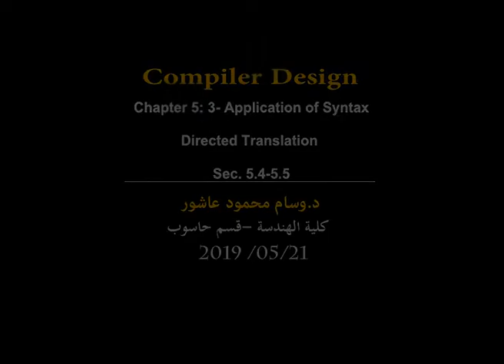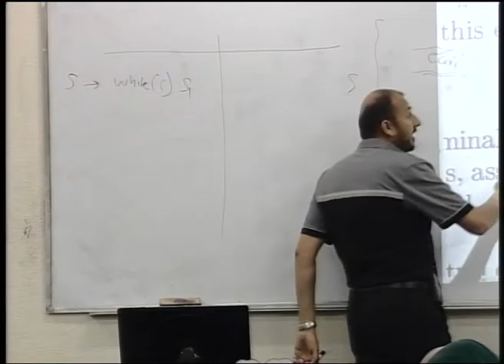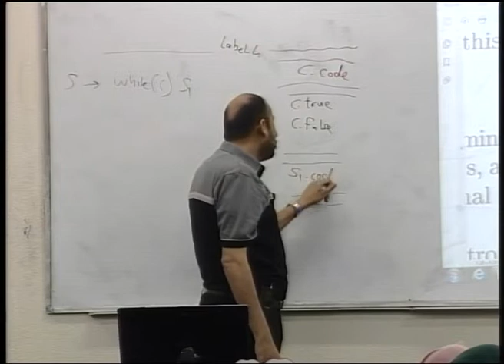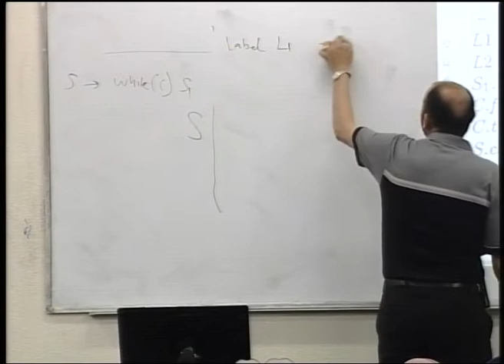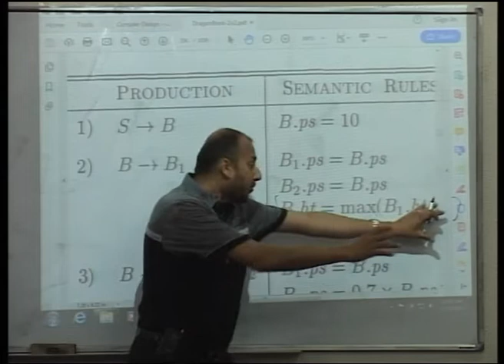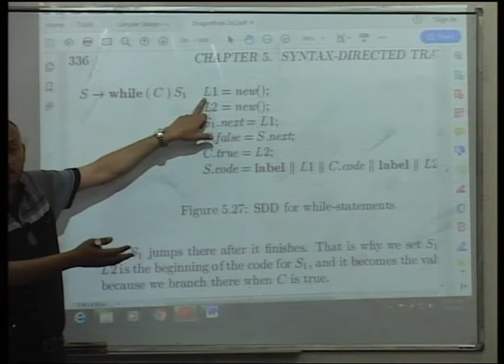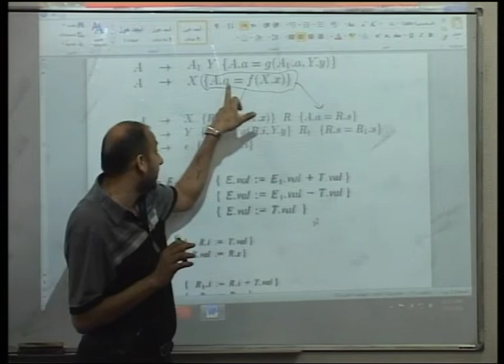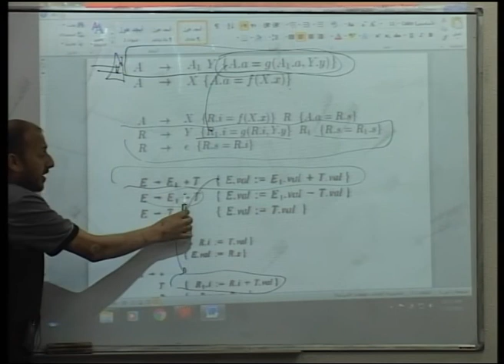Lecture 24:Chapter 5: 3- Application of Syntax Directed TranslationSec. 5.4-5.5